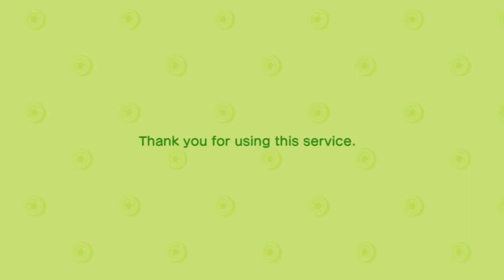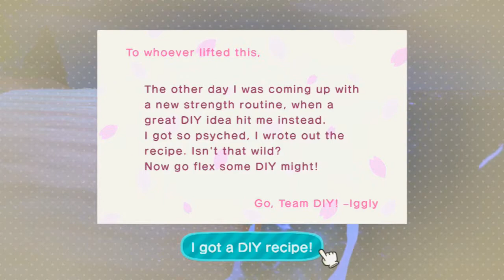Animal Crossing: New Horizons #2 - Emperor Butterfly Island Surprise!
Happened live @ Come join the stream sometime to chat, lurk or relax. I'm live Friday & Saturday nights @ 7pm est.!

I go on a little island hunting and find out I visit an island with a whole lot of emperor butterflies! So I go a catching, among other things. This is what happened.